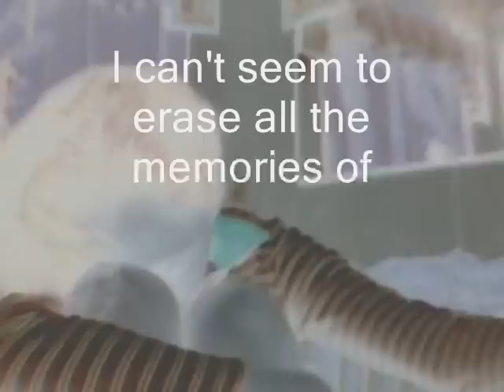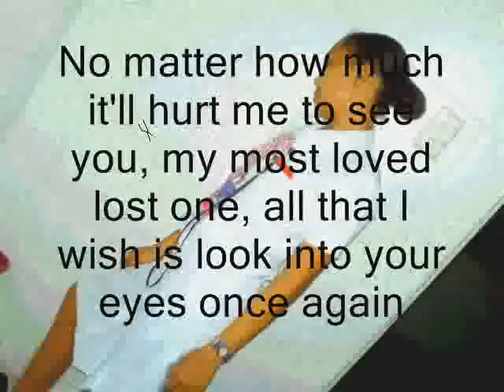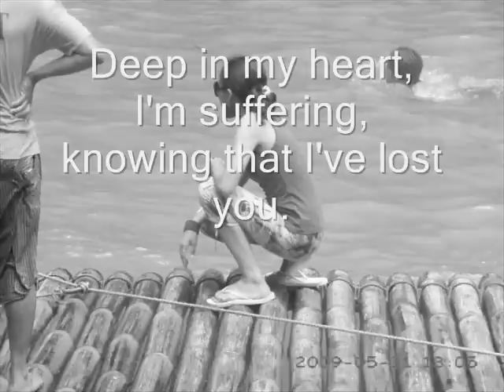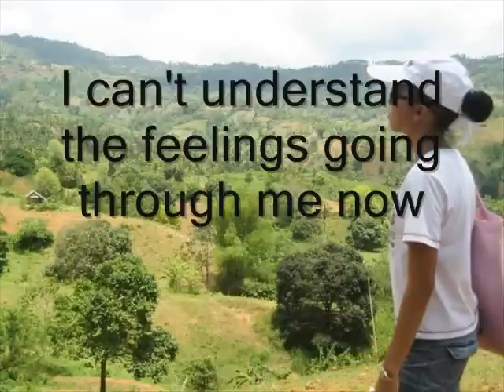forever by regine velasquez and martin nievera(cover)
best sad love quotes.